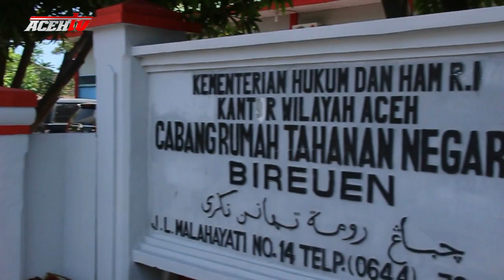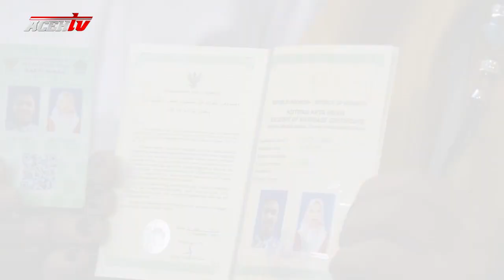NAPI MENIKAH DIDALAM RUTAN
PRESIDEN PERSIRAJA NAZARUDDIN DEK GAM MENYEBUT TELAH MENYAMPAIKAN KEPADA PARA PEMAIN TENTANG BONUS YANG AKAN DITERIMA ATAS SETIAP KEMENANGAN, BAIK KEMENANGAN YANG DI RAIH PADA PERTANDINGAN TANDANG,MAUPUN PERTANDINGAN KANDANG.
SAAT DITANYA TENTANG HARAPAN ADANYA BONUS DARI PEMERINTAH ACEH, ANGGOTA DPR RI TERSEBUT DENGAN TEGAS MENYATAKAN TIDAK MAU TERLALU BERHARAP LAGI, DAN AKAN FOKUS PADA PERTANDINGAN LIGA SATU YANG AKAN BERGULIR.

NAZARUDDIN DEK GAM – PRESIDEN PERSIRAJA

MOHON MAAF ADA SALAH PENYAMPAIAN BERULANG DIBERITA KAMI

SEBELUMNYA PERSIRAJA TELAH MENAGIH JANJI DARI PLT GUBERNUR ACEH/ YANG AKAN MEMBERI BONUS KEPADA 15 PEMAIN PERSIRAJA, MASING MASING SEBESAR 5 JUTA RUPIAH.
PARA PEMAIN YANG BELUM MENDAPAT BONUS TERSEBUT MERUPAKAN PEMAIN LUAR ACEH. YANG MUSIM INI TIDAK LAGI MEMPERKUAT PERSIRAJA.
DARI KETERANGAN MANAJEMEN PERSIRAJA, SAAT MENANYAKAN  SOAL JANJI BONUS TERSEBUT. HANYA MEMPEROLEH JAWABAN/ SEDANG DIPROSES.